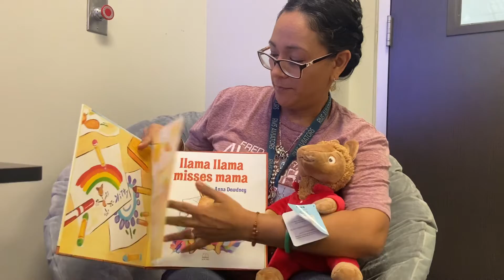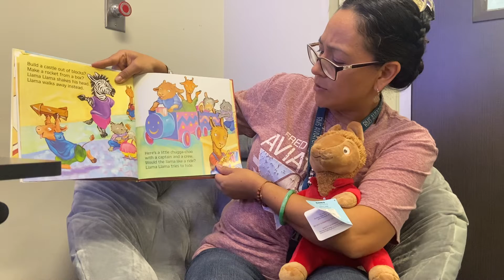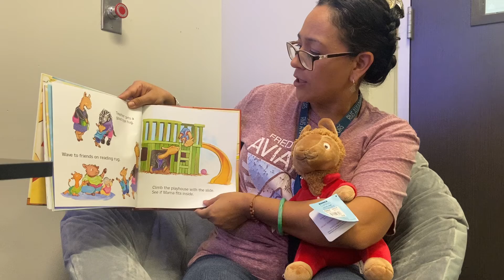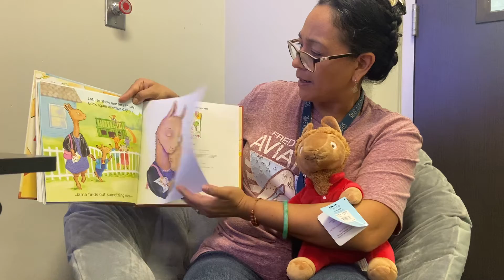Llama Llama Misses Mama Read Aloud With Mrs. Fernandez by Anna Dewdney